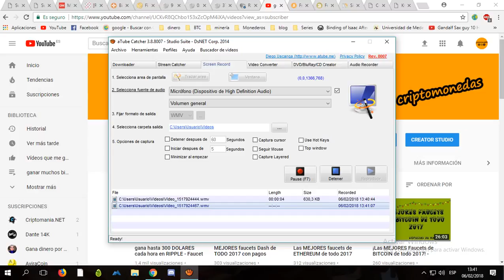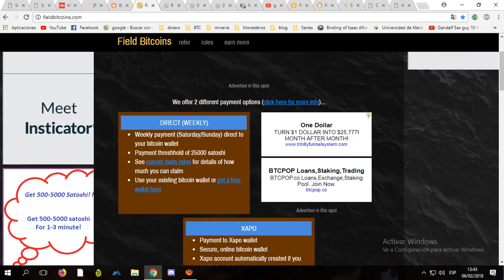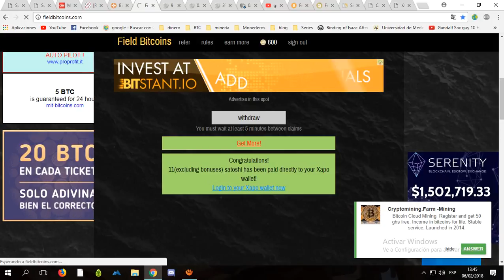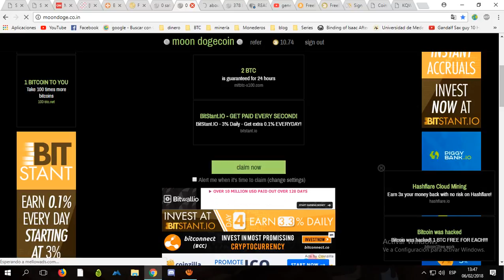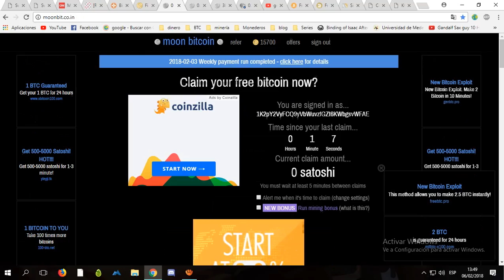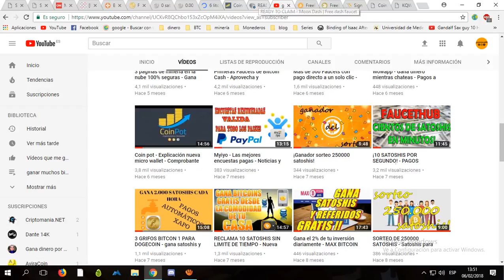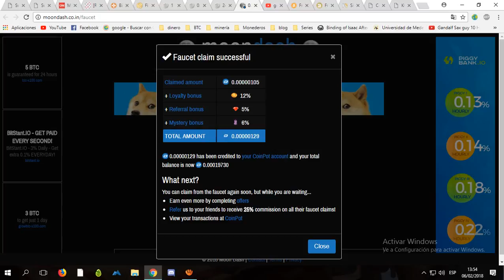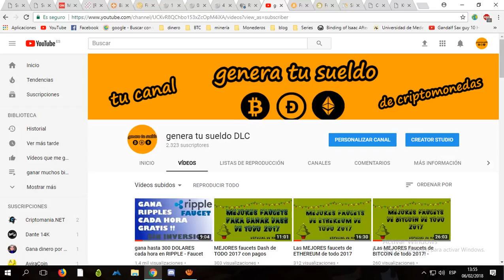La familia MOON - 5 de las MEJORES faucets del momento!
Buena tarde familia, los links del registro estarán bajo este mensaje, gracias por su apoyo!